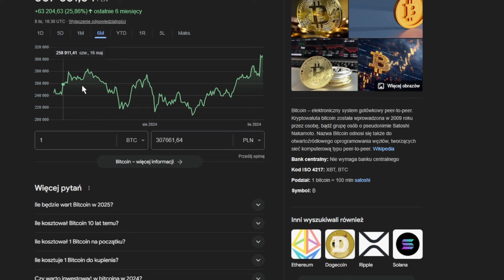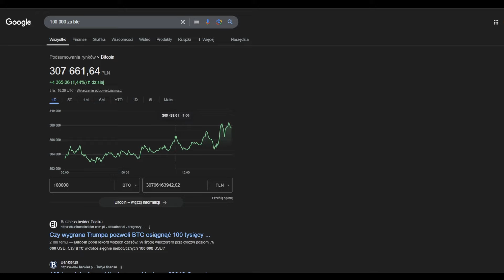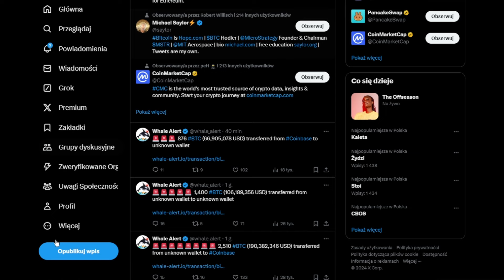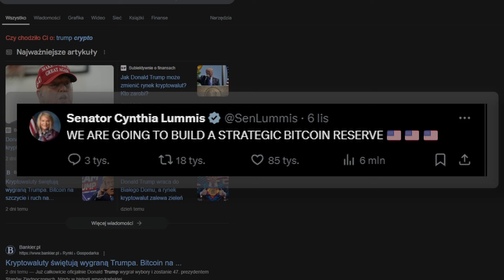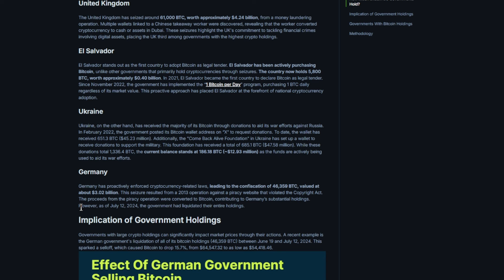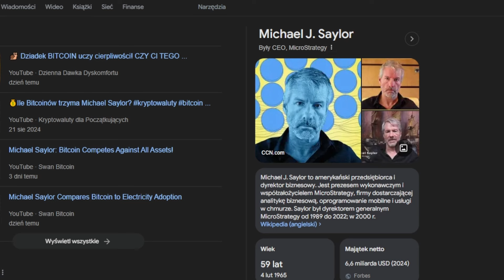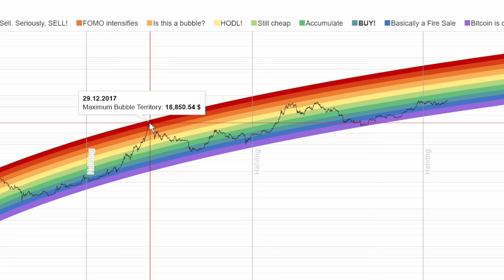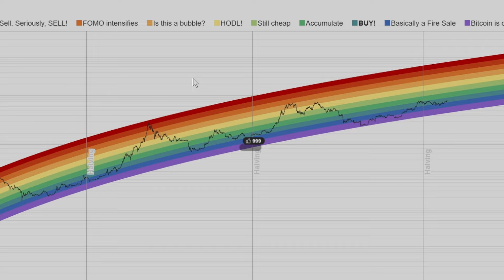BITCOIN ZA 100 000$ JESZCZE W 2024 ROKU! | HOSSA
🔵  Jeżeli chcesz zacząć z tradingiem mam coś dla Ciebie!
ByBit 500$ Airdrop | Bonus dla nowych traderów!

Polecana giełda którą używam!
💲 Giełda ByBit - bonus 30$ za rejestracje na START!
ByBit to najlepsza giełda do TRADINGU na DŹWIGNI!

Najlepsza giełda na start!

Giełda która ma najwięcej kryptowalut!

*Z giełdą Bybit jestem partnerem więc Współpraca
Reszta to linki również afiliacyjne i podchodzi to pod współprace

Poradniki! ⏬